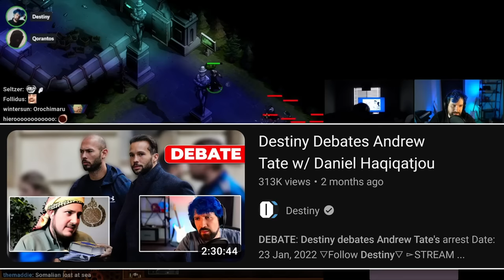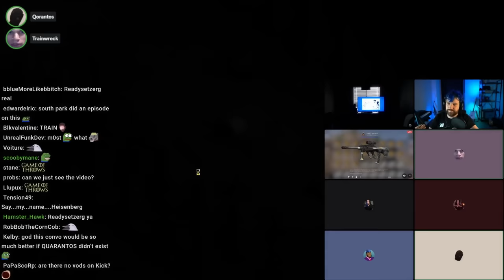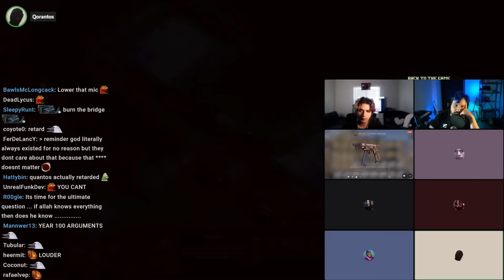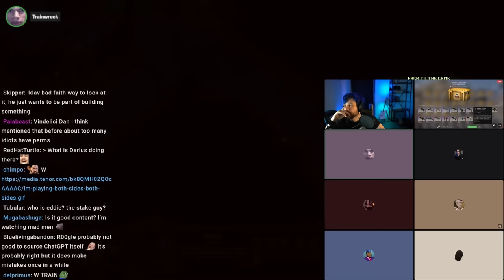JiDion's 2 Gender Question Triggers Insanely HEATED Debate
JiDion and TrainwrecksTV get derailed and Destiny gets into an insanely debate w/ Qorantos...